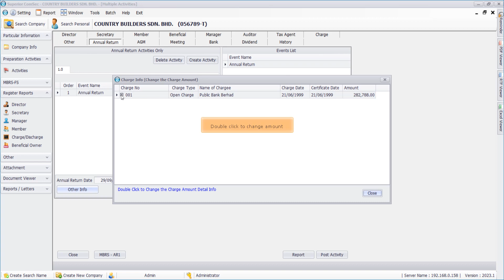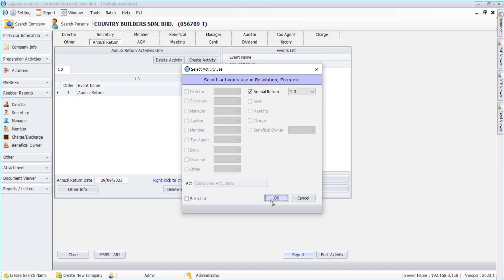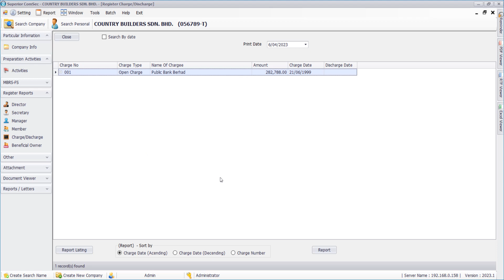Superior ComSec - Change Charge Amt in Every Annual Return When Amt is base on Annual Return Date